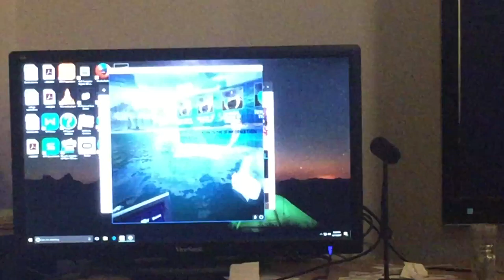Virtual Reality for senior citiznes